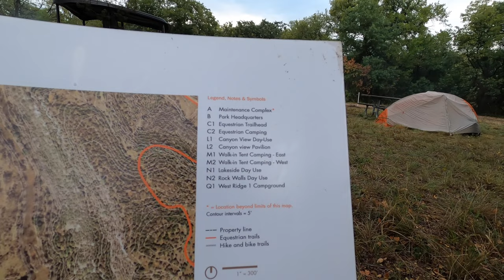Texas' New Palo Pinto Mountains State Park! 😍 [October 2022 Update]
We were given the opportunity by the Texas State Parks to visit Texas' next state park a year before it is scheduled to open. This is an inside look at some of the progress on Palo Pinto Mountains State Park and the press event sponsored by H.E.B. It's been 25 years since Texas opened a state park, and it looks like it is going to be a great one! Due to heavy rain the night before, only the planned equestrian campground, the north side of Tucker Lake, and the future park headquarters were open for tour access.

Please follow our YouTube account Roadtrippin' with Takacs for more hiking, astrophotography, RVing, and travel content.